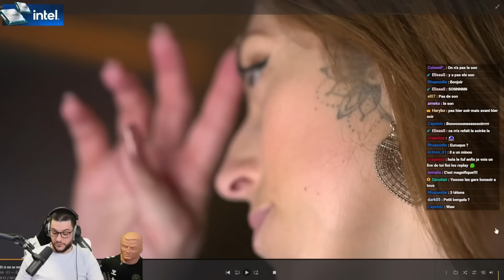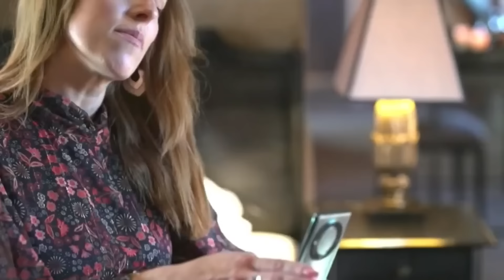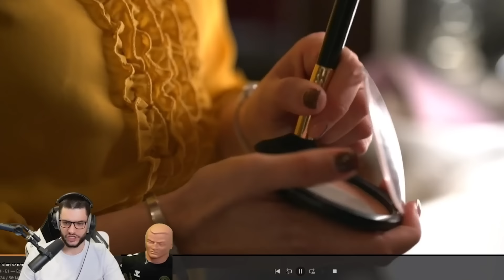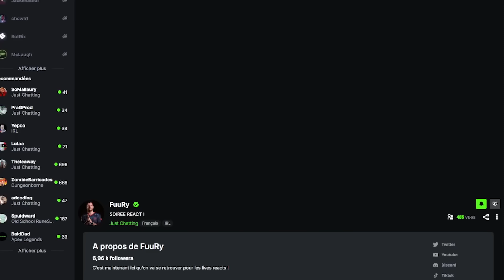"J'AI UN PROBLÈME PLUS BAS....!" elle est choquée ptdrr